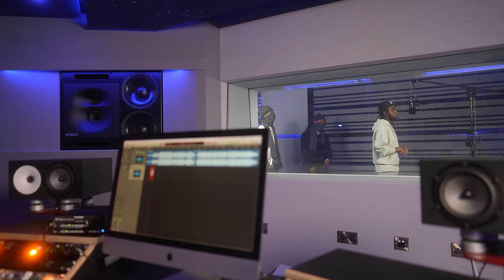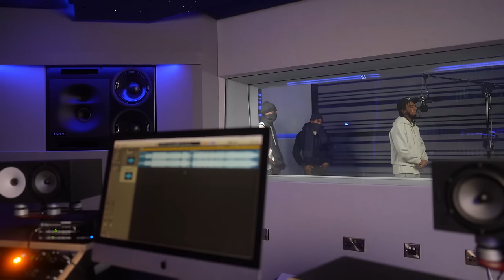Mowgs - Plugged In W/ Fumez The Engineer | Pressplay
PRESSPLAY

Beat Composers - Hal, R7 Beats, LJS & JB